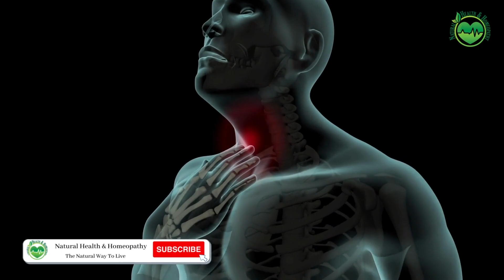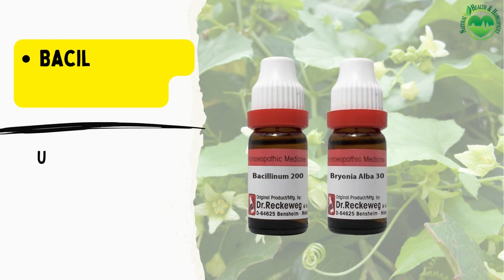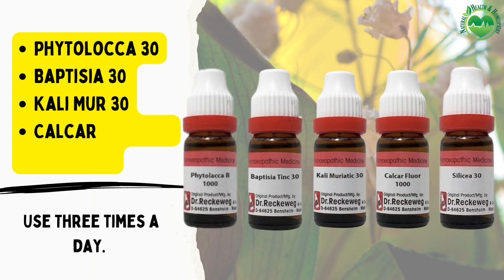Homeopathic Medicine For Cough| How To Treat Cough کھانسی کا ہومیوپیتھک علاج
In this video we will talk about different types of coughs and their homeopathic Treatments.

0:00 Intro
0:06 Seasonal Flu
0:26 Cough
1:01 Constant Cough
1:24 Dry Cough
1:46 Coughing and difficulty breathing
2:10 Tonsils